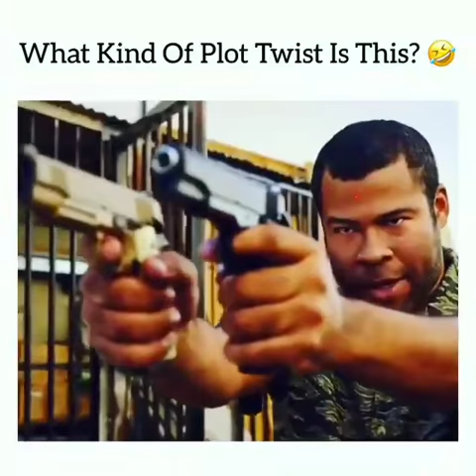Plot Twist Meme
Two cops get more than they bargained for when they face down a ruthless criminal...

Special thanks to Key & Peele for appearing in this video!

Sound by Kevin Senzaki
VFX by Arnold Aldridge and Tanner Merrill
Camera by Ben M. Waller

Cast:
Agent - Keegan-Michael Key
Cortez - Jordan Peele
Asian - Freddie Wong
Cop - Brian Firenzi
Cop - Alec Owen
Police Photographer - Lauren Haroutunian
Hacker - Arnold Aldridge
Sniper - Jamie Lukaszewski
Wife - Ellary Porterfield
Kidnapper: Jake Andrews
Dead Body - Danny Vink

Written By: Matthew Arnold, Will Campos, Brian Firenzi

More awesome videos on Mesparos!